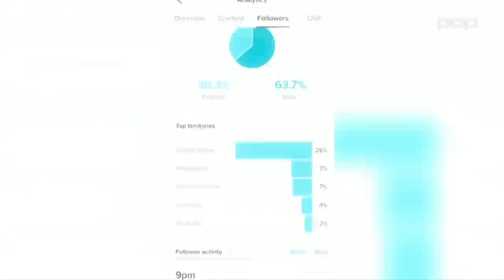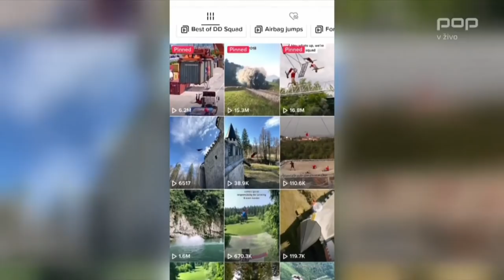24ur prispevek o TikToku